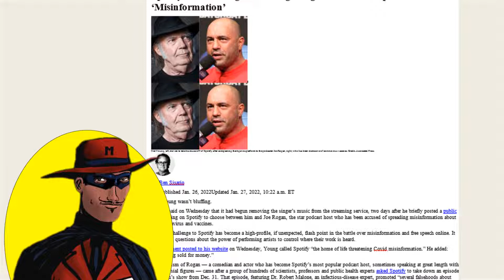Cancelling Joe Rogan - A Neil Young Failure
What happens when a once great hippy tries to use his long forgotten fame to cancel the most popular podcaster on the planet?  Exactly what you think would happen.